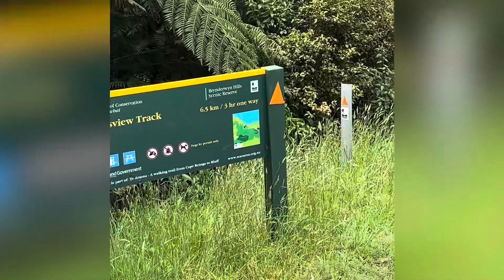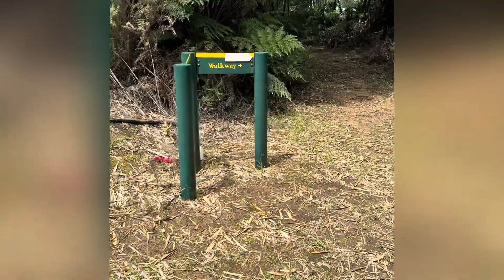Te Araroa - Day 20. Ruakaka to Mangawhai Heads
In aid of Eye Care For Africa. Attempting to build a small eye clinic in remote Tanzania. Thank you!